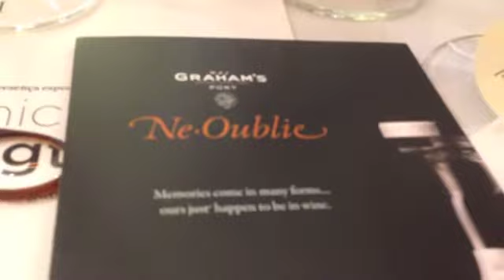Dominic Symington e o Ne. Oublie.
Momento mágico com a degustação de um Porto de 1882!